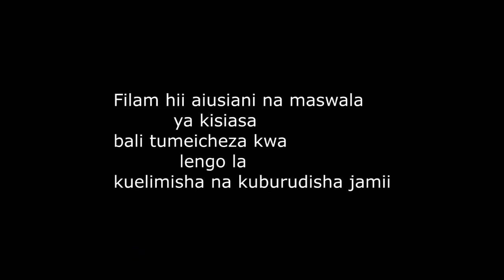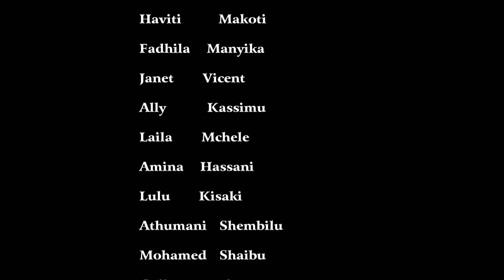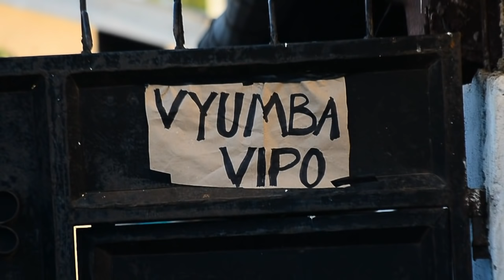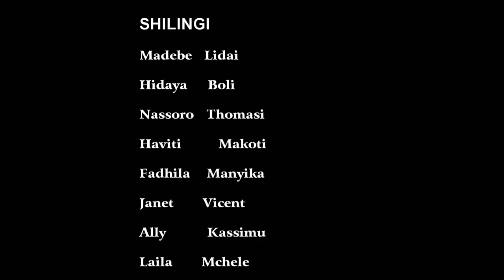Shilingi - Madebe Lidai, Nassoro Thomas & Hidaya Boli (Official Bongo Movie)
Shilingi - Full Bongo Movie (Madebe Lidai, Nassoro Thomas & Hidaya Boli)